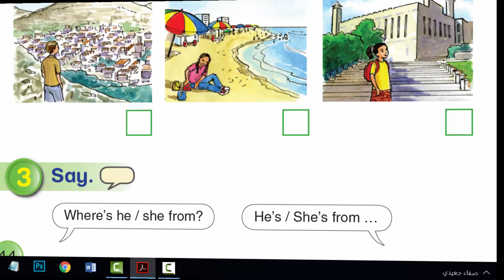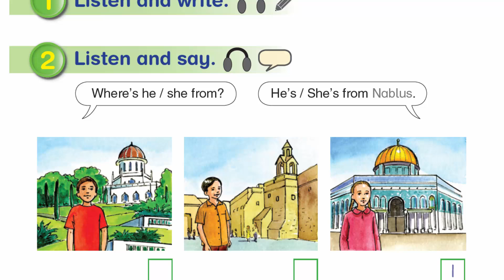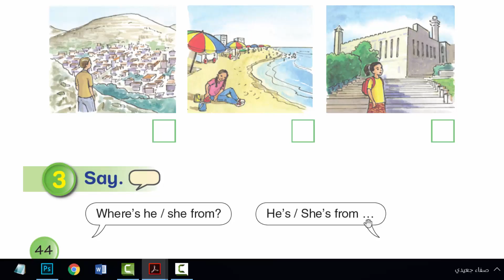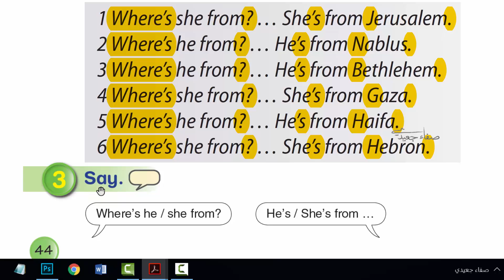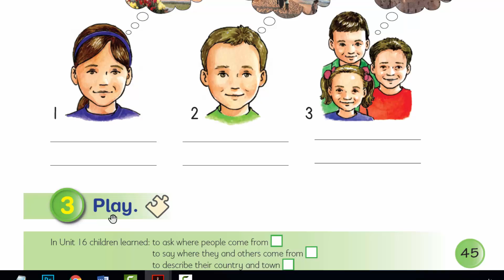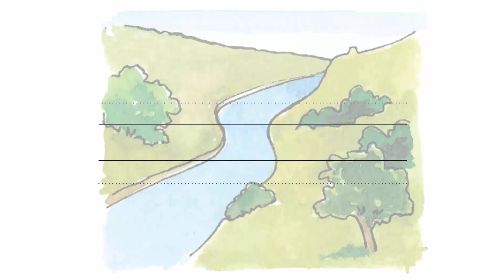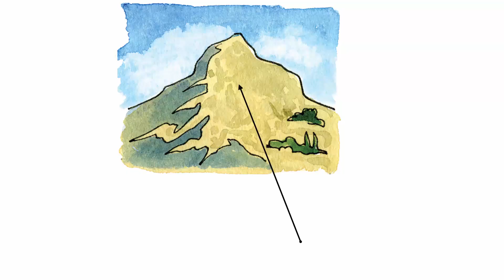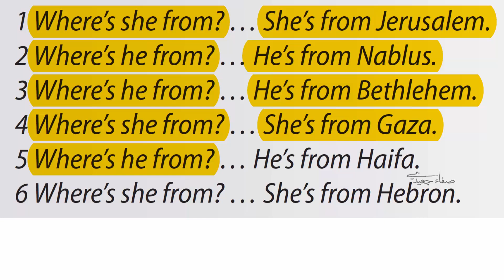صفحة 44 إلى 45 || إنجليزي صف 2 فصل 2